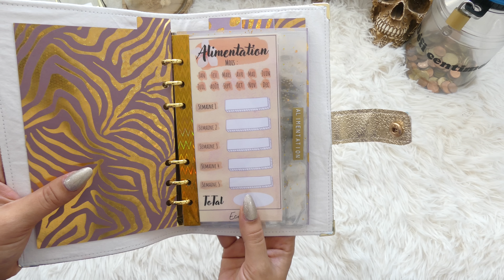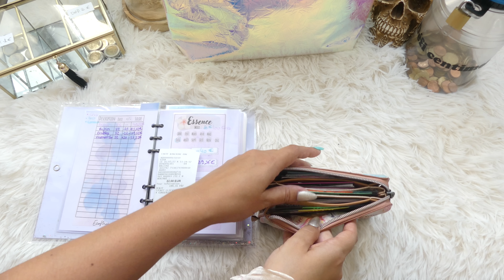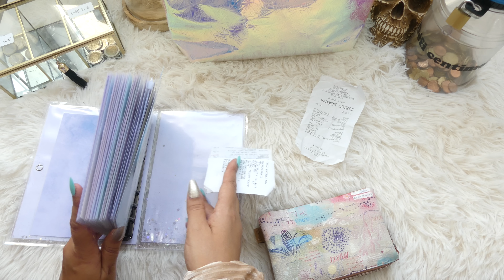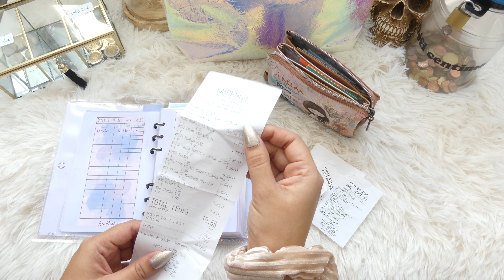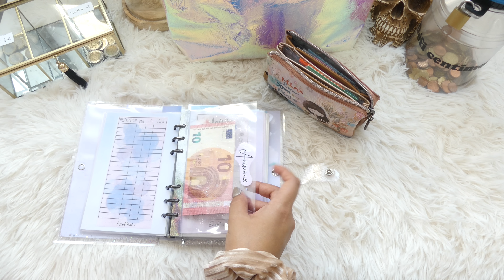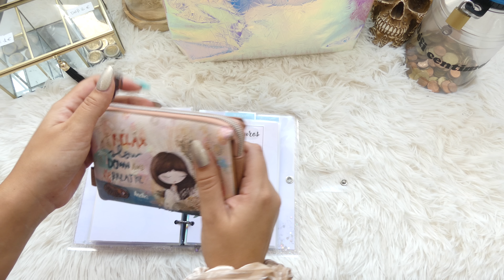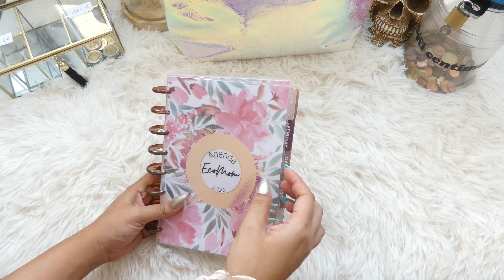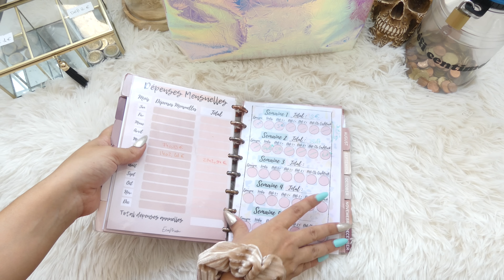Enveloppe Budget *Bilan semaine 2 Juillet*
Bonjour 👋 et bienvenu sur ma chaîne Ecomom,

Moi c'est Charlotte, la trentaine, marié et nous avons deux petits garçons.
Je suis auto-entrepreneur et mon mari vendeur multimédia.

Me revoici pour faire le bilan de la deuxième semaine de Juillet.
Je partage avec vous le suivi du système des enveloppes qui permet d'économiser toute l'année sans forcer!!

Vous le trouverez également sur des sites de maroquineries, Amazon ou Vinted ^^

!!! LIEN DU SITE INTERNET !!!
Réassort tout les mercredi (sauf ce mercredi je pense vu les circonstance... n'hésitez pas à me suivre sur mes réseaux pour rester informé)

Pour pouvoir modifier les fichiers il faut que vous copier le ficher (créer une copie) ou le télécharger.

Mon Utip pour tous celles et ceux qui voudrait me soutenir ou me remercier pour mon partage de contenu (qui est gratuit bien évidement)

N'hésitez pas a commenter, liker et partager si la vidéo vous a plus, ça fait toujours plaisir🙏

Ma banque que je recommande 👍 :
BOURSORAMA BANQUE (Banque en ligne)
code de parrainage : CHBR2998

Musique libre de droit : As you fade away - Neffex